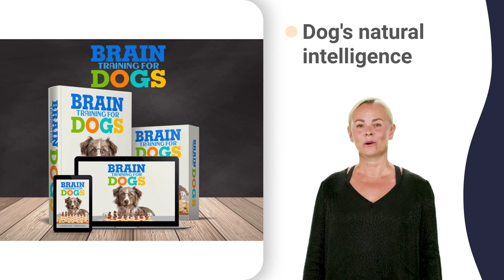aggressive puppy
Porter Springs kennels
Cut kennels
Belott kennels
Donie kennels
Turlington kennels
Ward Prairie kennels
Denson Spring kennels
Weches kennels
Percilla kennels
Reynard kennels
Friday kennels
Trevat kennels
Crecy kennels
Josserand kennels
Helmic kennels
Nogalus kennels
Kirvin kennels
Latexo kennels
Lovelady kennels
Montalba kennels
Stewards Mill kennels
Winkler kennels
Streetman kennels
Teague kennels
Cotton Gin kennels
Furney Richardson kennels
Yard kennels
Tennessee Colony kennels
Massey Lake kennels
Tenn Colony kennels
Chita kennels
Tenn Colony Prison Beto 1 kennels
Powledge Prison kennels
Tenn Colony Prison Coffield kennels
Tenn Colony Prison Michael kennels
Lufkin kennels
Redlawn kennels
Nigton kennels
Apple Springs kennels
Bon Wier kennels
Broaddus kennels
Rosevine kennels
Browndell kennels
Brookeland kennels
Shankleville kennels
Burkeville kennels
Old Salem kennels
Lily Island kennels
Neuville kennels
Grigsby kennels
Choice kennels
Short kennels
Chireno kennels
Colmesneil kennels
Corrigan kennels
Carmona kennels
Asia kennels
Pluck kennels
Diboll kennels
Doucette kennels
Brileytown kennels
Fitze kennels
East Mayfield kennels
Hemphill kennels
Joaquin kennels
Haslam kennels
Bon Ami kennels
Roganville kennels
Bleakwood kennels
Milane kennels
Miland kennels
Mildland kennels
Milam kennels
Nacogdoches kennels
S F Austin Univ kennels
Sfa kennels
S F Austin U kennels
Stephen F Austin Univ kennels
Nacogdoches S F Austin Univ kennels
S F A U kennels
Sf Austin Univ kennels
S F A kennels
Pollok kennels
Redtown kennels
San Augustine kennels
Blandlake kennels
Fords Corner kennels
Macune kennels
Dreka kennels
Hurstown kennels
Goober Hill kennels
Jordans Store kennels
Pauls Store kennels
Alexanders Store kennels
East Hamilton kennels
Patroon kennels
Meldrum kennels
Tenaha kennels
Tenoka kennels
Timpson kennels
Eulalie kennels
Farrsville kennels
Mattox kennels
Wiergate kennels
Dies kennels
Emilee kennels
Pedigo kennels
Town Bluff kennels
Zavalla kennels
Gib Lewis Prison kennels
Annetta N kennels
Annetta S kennels
Annetta kennels
Willow Park kennels
Dw Gdns kennels
Dalworthington Gardens kennels
Univ Tx At Arlington kennels
Univ Of Texas At Arlington kennels
Azle kennels
Pelican Bay kennels
Sanctuary kennels
Burleson kennels
Briaroaks kennels
Cross Timber kennels
Colleyville kennels
Euless kennels
Granbury kennels
Brazos Bend kennels
Decordova kennels
Haslet kennels
Kennedale kennels
Maypearl kennels
Millsap kennels
Fort Wolters kennels
Rhome kennels
Hudson Oaks kennels
Southlake kennels
Ft Worth kennels
Fort Worth kennels
Westover Hills kennels
White Settlement kennels
Wht Settlemt kennels
Benbrook kennels
Haltom City kennels
Westworth Vlg kennels
River Oaks kennels
Sansom Park kennels
Westworth Village kennels
N Richlnd Hls kennels
North Richland Hills kennels
N Richland Hills kennels
Richland Hls kennels
Richland Hills kennels
Sw Baptist Theological Smry kennels
Naval Air Station/ Jrb kennels
Nas/jrb kennels
Texas Christian Univ kennels
Edgecliff Vlg kennels
Edgecliff Village kennels
Everman kennels
Cingular Wireless kennels
Northrichland Hills kennels
Kenneth Copeland Ministries kennels
Federal Aviation Administrat kennels
Colonial Financial kennels
Tarrant County Courthouse kennels
Shady Shores kennels
Corral City kennels
Providence Village kennels
Providnce Vil kennels
Krugerville kennels
Postoak kennels
Stoneburg kennels
Era kennels
Lake Kiowa kennels
Callisburg kennels
Justin kennels
Krum kennels
Muenster kennels
Nocona kennels
Ponder kennels
Trophy Club kennels
Sadler kennels
Saint Jo kennels
Southmayd kennels
Wichita Falls kennels
Cashion Cmnty kennels
Jolly kennels
Cashion Community kennels
Lakeside City kennels
Sheppard AFB kennels
Archer City kennels
Bluegrove kennels
Burkburnett kennels
Electra kennels
Goree kennels
Iowa Park kennels
Kamay kennels
Munday kennels
Oklaunion kennels
Weinert kennels
Windthorst kennels
Stephenville kennels
Tarleton State Univ kennels
Runaway Bay kennels
Lake Bridgeport kennels
Bryson kennels
Blanket kennels
Bluff Dale kennels
Hasse kennels
De Leon kennels
Desdemona kennels
Lingleville kennels
Eastland kennels
Graford kennels
Duffau kennels
Hico kennels
Lipan kennels
Mingus kennels
Morgan Mill kennels
Olden kennels
Paluxy kennels
Rising Star kennels
Santo kennels
Eliasville kennels
Throckmorton kennels
Palo Pinto kennels
Peaster kennels
Perrin kennels
Whitt kennels
Moffatt kennels
Ratibor kennels
Zabcikville kennels
Oenaville kennels
Scott And White Hospital kennels
Morgans Point Resort kennels
Morgans Point kennels
Yarrelton kennels
South Elm kennels
Buckholts kennels
Meeks kennels
Ben Arnold kennels
Hoyte kennels
Jones Prairie kennels
Maysfield kennels
Copperas Cove kennels
Topsey kennels
Davilla kennels
Dot kennels
Cego kennels
Bee House kennels
Evant kennels
Izoro kennels
Pidcoke kennels
Leon Junction kennels
Fort Gates kennels
Levita kennels
Ater kennels